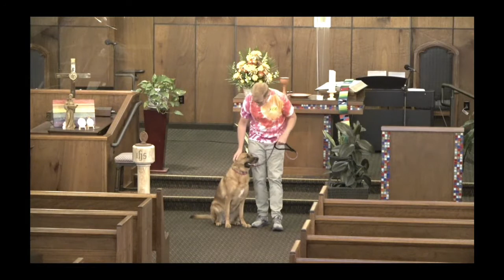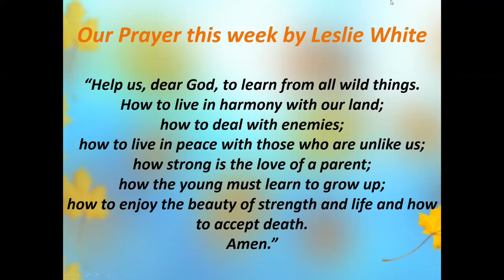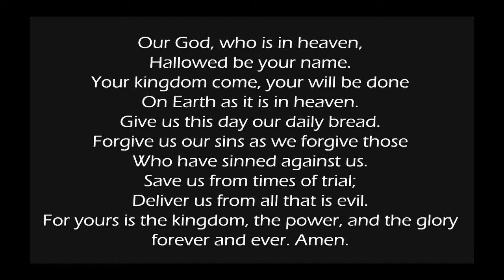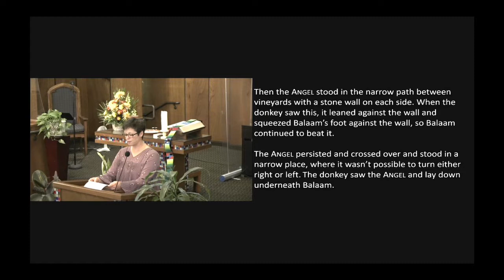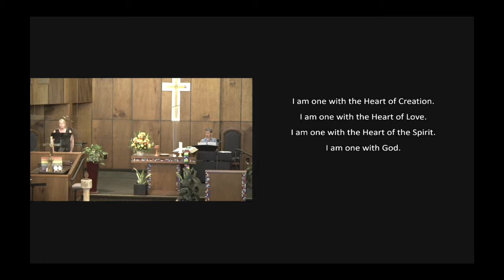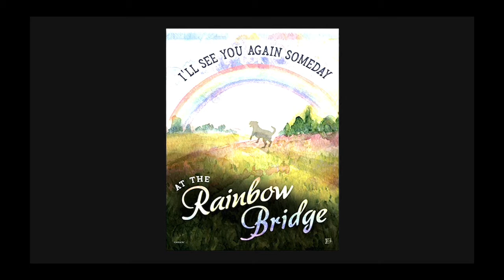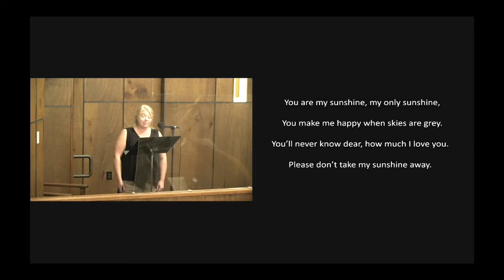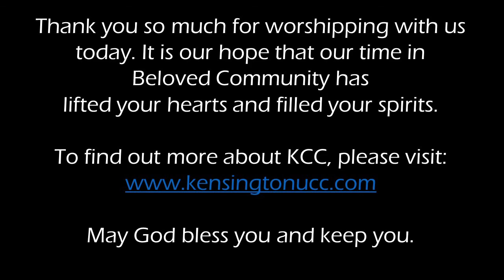KCC Worship Service: Blessing of the Animals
Lighting of the Candle & Welcome (0:07)
Announcements (2:49)
Rite of Holy Communion (4:45)
Prayer after Communion & Lord's Prayer (7:41)
Scripture - Numbers 22: 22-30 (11:01)
Song: "Heart of Creation" (13:35)
Sermon (14:27)
Remembering our pets who've crossed the Rainbow Bridge (29:38)
Blessing of the Animals (33:05)
Song: "You are My Sunshine" (36:27)
Closing Prayer (37:32)